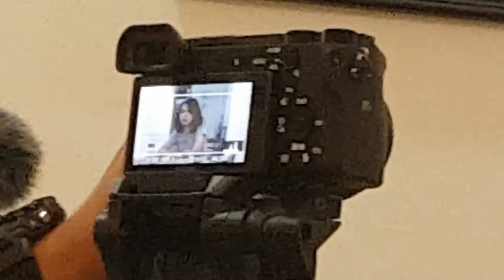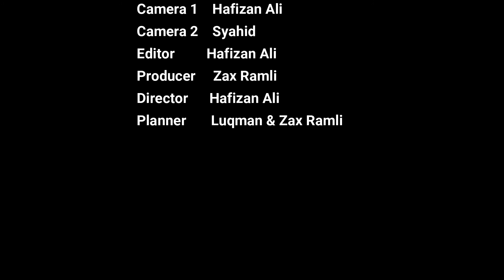Life Petal - Pilu MV In The Making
Pilu 2019...